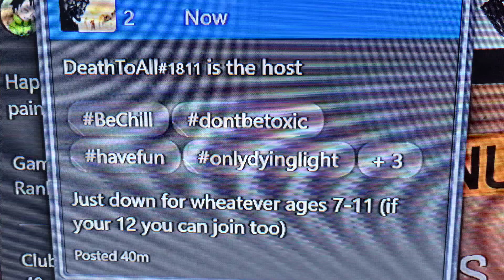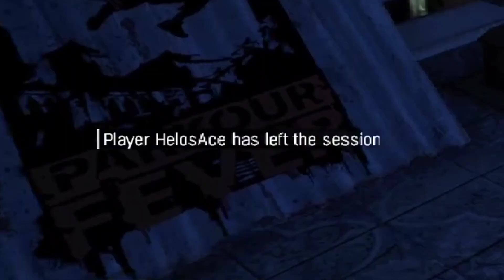Prepping for Dying Light 2 pt. 11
speed running dying light for dying light 2